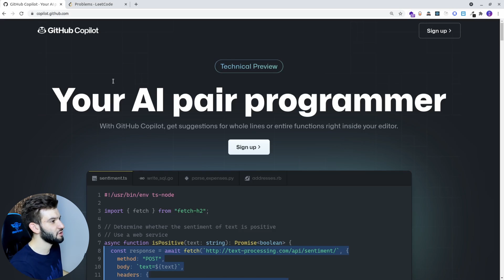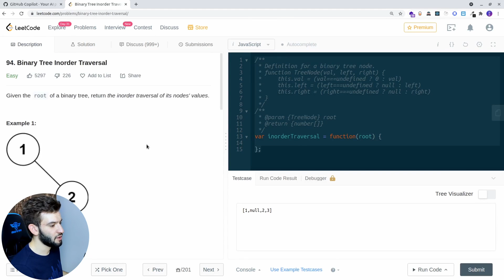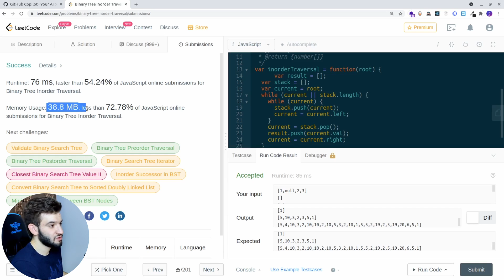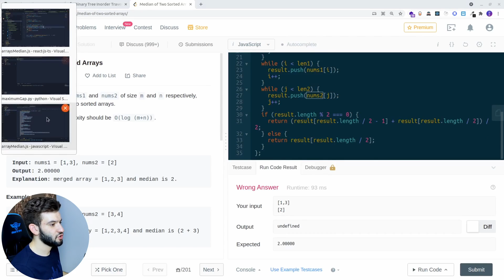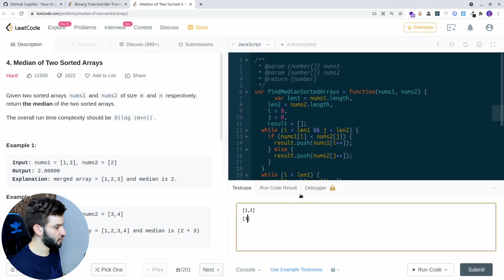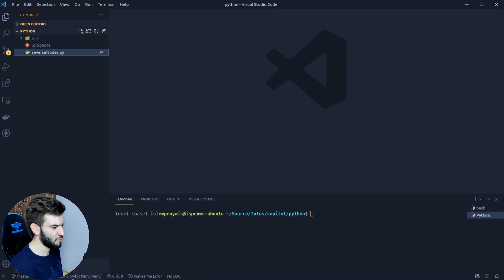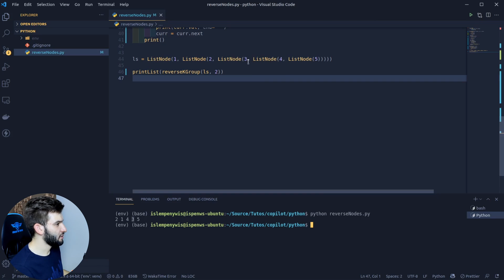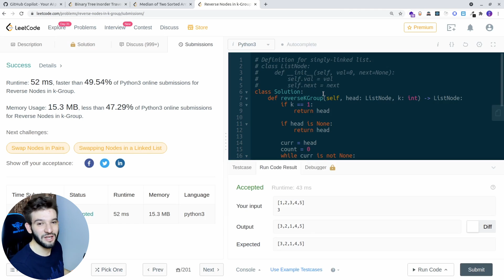Github Copilot DESTROYS Leetcode Coding Challenges | How to Properly use Copilot in Interviews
Github Copilot is the new powerful AI Tool that has gotten so much hype since it has been released, I've been trying it and working with on production and big projects for quite sometime and I find it really helpful as a tool to quickly solve and find coding suggestions. If you want to see if Copilot can stand against Leetcode coding challenges and solve the coding interviews in this video we will figure this out. We will give it a couple of tests starting from a simple problem like Traversing a Binary Tree to much more complicated problems and algorithms. We will use Javascript and Python 3 to test if copilot is going to be efficient enough on both of this languages when suggesting code and how fast and responsive it does when it comes to that.

⭐ Timestamps ⭐
00:00 Quick look into Copilot
02:31 Will AI take over our Jobs as Developers?
04:57 Solving Binary Tree Traversal Problem
14:53 Copilot Solving Median of Two Sorted Arrays problem
27:59 Copilot trying to solve the hardest Leetcode challenge on Python

Made with 💗 by Coderone